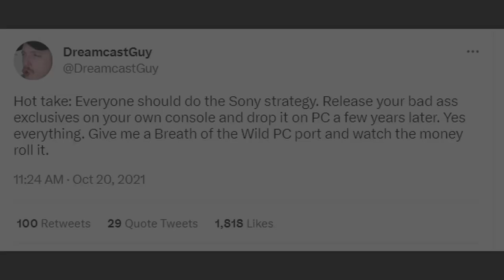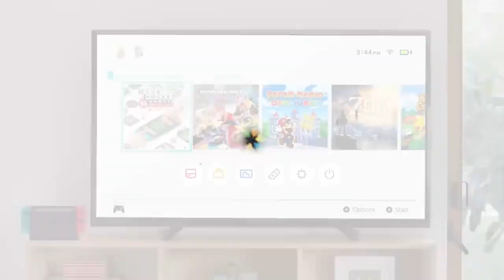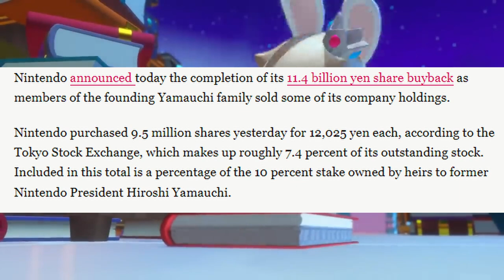Let's Talk About Nintendo Games on PC...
In this video, we'll be discussing whether or not Nintendo should port their games to PC. Nintendo has been releasing new games on Nintendo Switch, but should they consider porting their games to PC too? We'll explore this topic and give our opinion in this video.